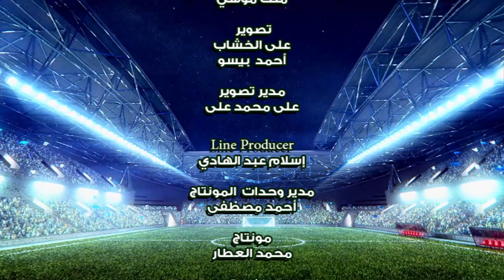صدي البلد | الحلقة الثالثة| الكورة مع ملك .. رد فعل إدارة الزمالك مع كهربا.. اصابات جديدة فى الاهلى